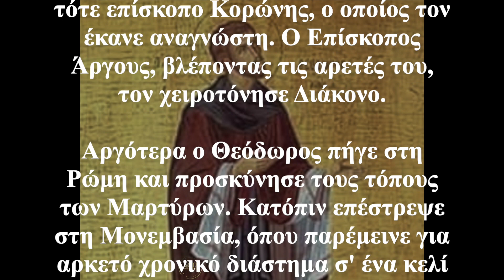Ο Άγιος της ημέρας - 12 Μαΐου - Όσιος Θεόδωρος ο εν Κυθήροις ασκήσας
Πλοῦτον ἄσυλον, ἡ νῆσος ἔχει, τὴν κατάθεσιν τῶν σῶν λειψάνων, ἐξ ὧν καὶ χάριν θαυμάτων ἀῥύεται, ἐκλυτρουμένη παθῶν καὶ κακώσεων, διὸ καὶ χαίρει τιμῶσα τὴν μνήμην σου. Πάτερ Ὅσιε, Χριστὸν τὸν Θεὸν ἱκέτευε, δωρήσασθαι ἡμῖν τὸ μέγα ἐλεος.